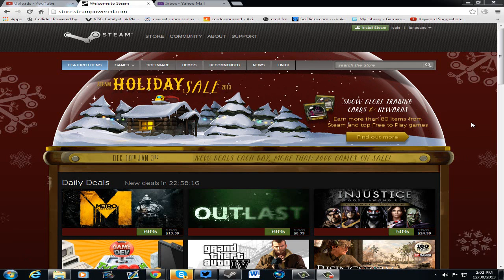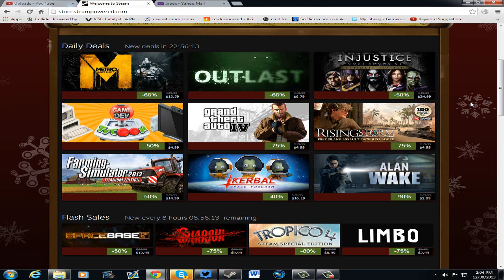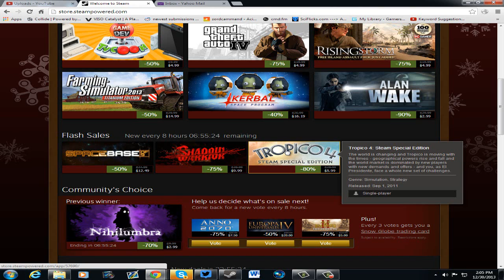Metro Deal Steam Winter Sale 12/30/2013